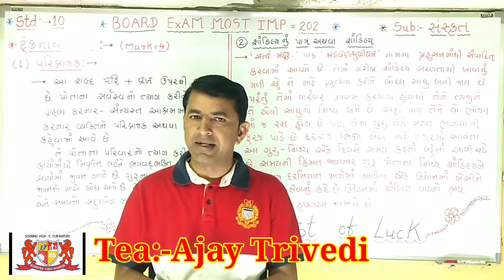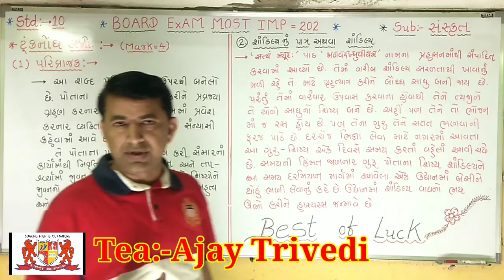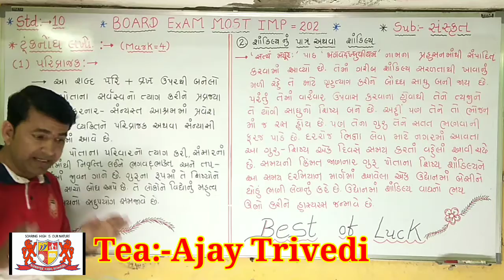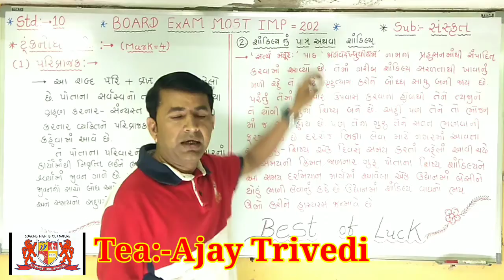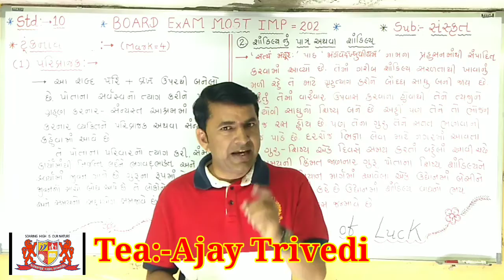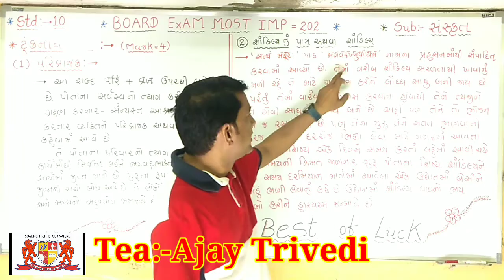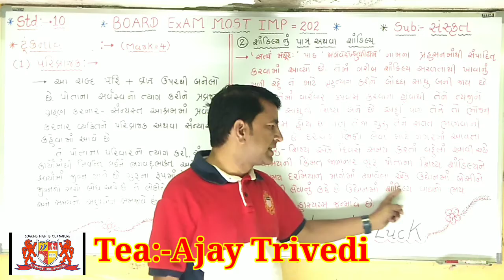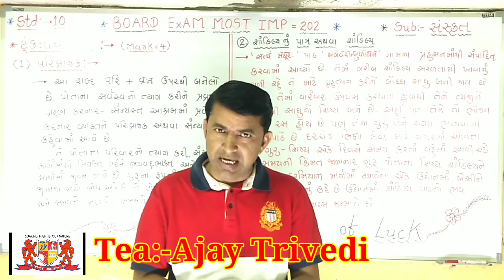std:-10.Sanskrit.Short Note.Mark-6.Board exam imp.